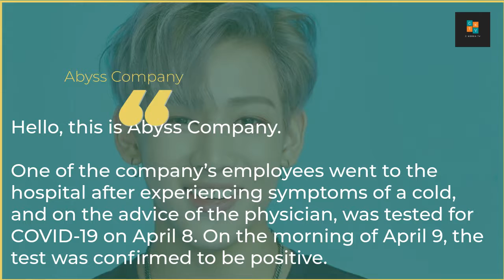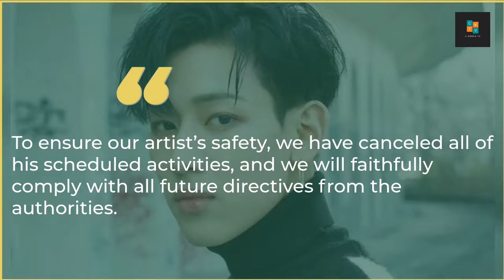GOT7 BamBam Pauses Activities [Staff Member Tests Positive For COVID 19]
BamBam’s agency, Abyss Company, issued a statement on BamBam’s schedule after a staff member tested positive for COVID-19.